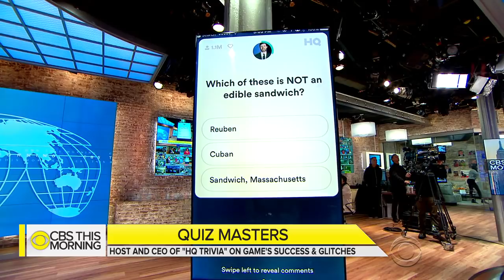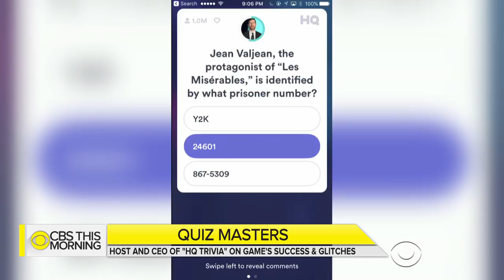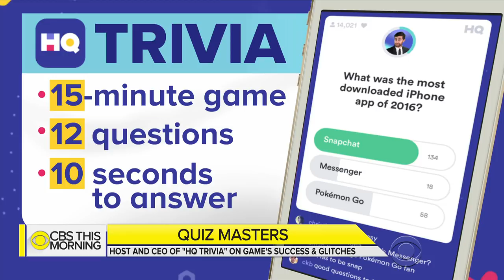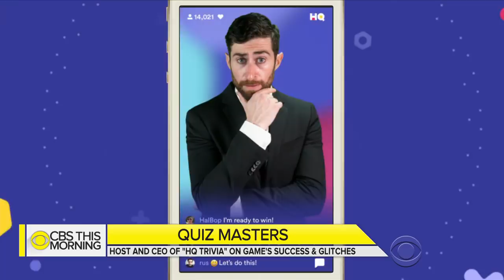HQ Trivia CEO and host on game's success and glitches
The app-based game HQ Trivia is an online sensation, just a few months after its release. The hosted game broadcasts live on smart phones. Players from around the world have 10 seconds to tap on the right answer to multiple-choice trivia questions. If they get 12 right, they win a share of the prize money. The game's host, Scott Rogowsky, and HQ Trivia CEO and co-founder Rus Yusupov join "CBS This Morning" to discuss the idea behind the game.